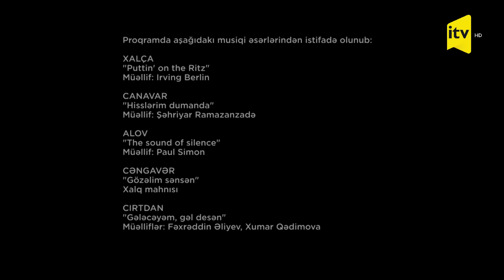MASKA | 4-cü veriliş | 29.12.2023